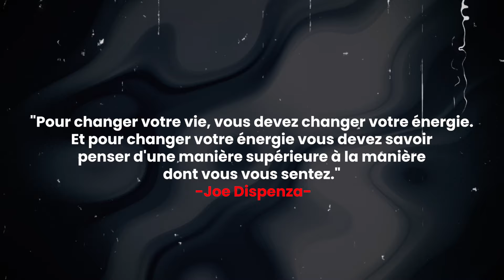Les 5 étapes de Joe Dispenza qui m'ont rendu multi-millionnaire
1 - 🔥 Rejoins ma formation "Les 4 Stratégies Pour Mettre en Place Un Business de Coaching Prospère" 🔥

2 - 🚀 Coaching Stratégique Offert 🚀 (Uniquement pour les plus motivés qui ont déjà vu la formation ci-dessus)

Découvrez dans cette vidéo exceptionnelle comment les enseignements de Joe Dispenza peuvent transformer radicalement votre vie et votre situation financière. À travers un parcours personnel profondément inspirant, je partage avec vous les cinq étapes clés que j'ai appliquées, basées sur les principes du Dr Joe Dispenza, qui m'ont permis de devenir multimillionnaire.

Points forts de la vidéo:

👉 Déconnexion et recentrage: Apprenez à vous déconnecter de votre quotidien et à vous recentrer pour libérer votre potentiel créatif.

👉 Concentration et énergie créative: Découvrez comment maîtriser l'art de rester présent pour booster votre énergie créative.

👉 Vision du futur: Réfléchissez à ce que vous désirez réellement dans votre vie et commencez à remodeler votre cerveau en conséquence.

👉 Planification et action: Visualisez qui vous serez et ce que vous devrez faire pour atteindre vos objectifs.

👉 Dépassement du passé: Identifiez et abandonnez les pensées et comportements qui vous retiennent.

Cette méthode n'est pas juste théorique; elle est le résultat de pratiques que j'ai personnellement utilisées pour obtenir des résultats concrets, mesurables et transformateurs. Chaque étape est expliquée en détail, vous permettant de comprendre comment l'appliquer dans votre vie quotidienne pour atteindre vos propres objectifs de richesse et bien-être.

Like cette vidéo si elle t'aide !

➡ QUI SUIS-JE?
Je m'appelle Oliv Métral et je suis Coach Certifié et Formateur.

A l'âge de 40 ans, j'ai décidé de changer totalement de vie.
Passer de salarié à entrepreneur.

J'y suis parvenu avec succès, puisque mes entreprises génèrent maintenant plus de 300 000€ par mois, et ça augmente !!!

J'accompagne depuis plusieurs années, les Coachs à faire exploser leurs Résultats.

Dans cette chaine, je parle de Mindset pour exploser tes croyances militantes en me basant sur mon expérience et mes prises de conscience.

Je parle de coaching, de développement personnel, de vente, de leadership, de mindset millionnaire...bref, il y a des chances que ça puisse t'aider si tu as un rêve et que tu souhaites le réaliser! :)

Et regarde la Formation Offerte pour devenir un coach prospère et inspirant avec les stratégies des années 2022 et plus

Si tu as vu la formation (uniquement) et si tu es 100% Déterminé(e) pour réussir, réserve un Coaching Offert Avec un coach de mon équipe ?el=ChaineYT

(uniquement si tu es déterminé(e) et que tu as vu ma formation)

▬▬▬▬▬▬▬▬▬MON INSTA ▬▬▬▬▬▬▬▬
➜ Mon Instagram (FAQ, concours et contenu exclusif)

➜ Les 4 Stratégies Pour Mettre en Place Un Business de Coaching Prospère...Sans Avoir D'Audience, de Blog ou de Communauté :
➜ Le Groupe Secret des Coachs Qui Cartonnent (1 Live et une thématique traitée toutes les Semaine pour cartonner en tant que coach)

▬▬▬▬▬▬▬ME CONTACTER ▬▬▬▬▬▬▬
Demande d'ITW d'Olivier (coaching, gratitude, entrepreneuriat, réussite, mindset...)

Si tu as une chaine Youtube ou un Podcast et que tu veux m'interviewer